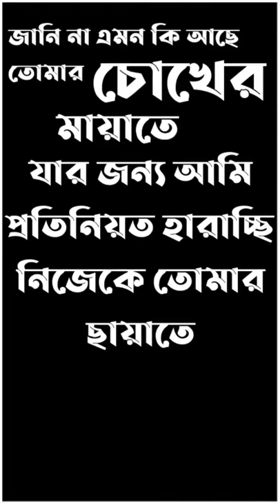Calcutta National Medical College and Hospital